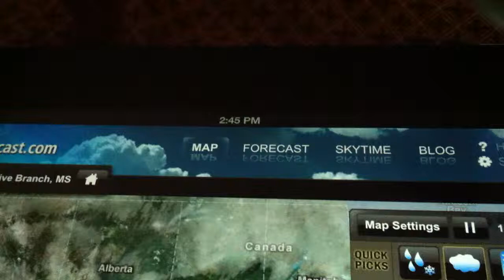HAARP AT WORK!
HAARP resonating frequency signatures clearly shown on the west quadrant of low... Looks to me like some sort of Shield was formed on the west quad of the low pressure center